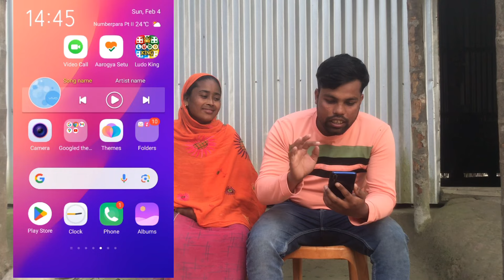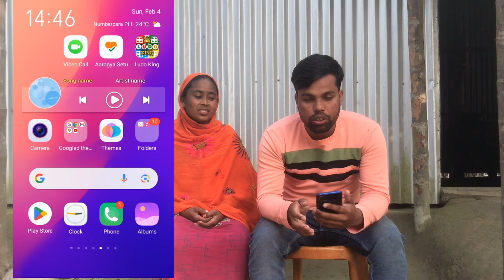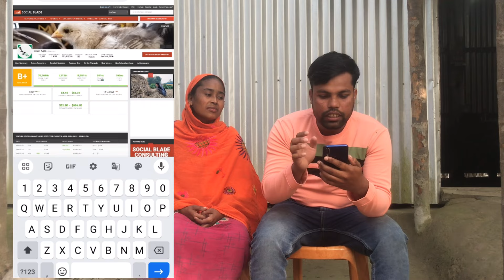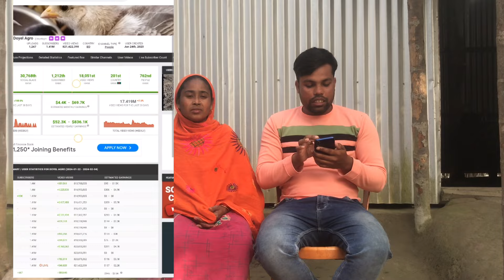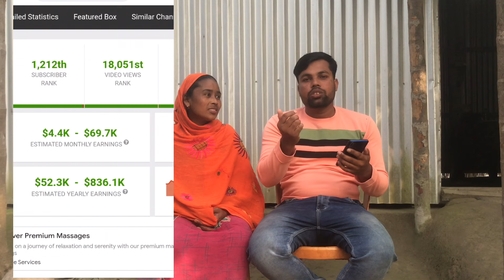Doyal agro সালাম ভাইয়ের মাসে কত টাকা ইনকাম হয় এই ভিডিওতে দেখেন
Doyal agro
Doyal Agro
Doyal agro new blog videos
Village life with Shampa
Village life with Ratna
দয়েল এগ্রো
দোয়েল
দোয়েলএগ্রো
দোয়েল এগ্রো
খামার বাড়ি
Farming
Farmer
Fishing
village life
village life with shamap
ayat
tara
doyel agro new video
New family of Bangladesh
Soniya Akter Rima
Free motion by Rakib
ওরাও তো মানুষ